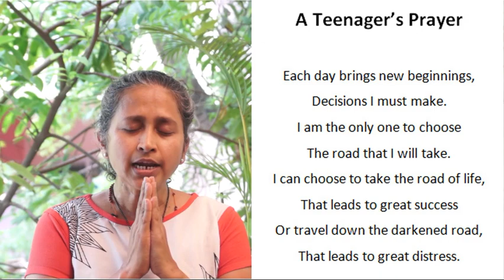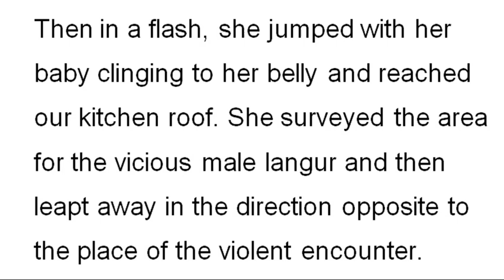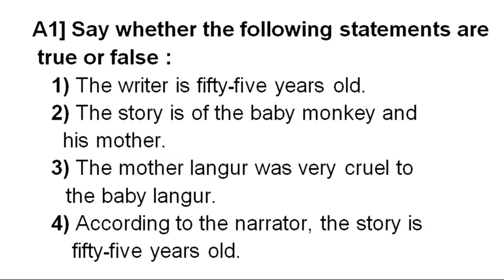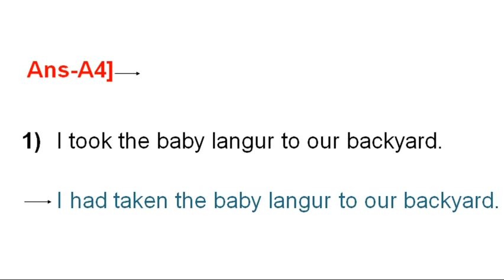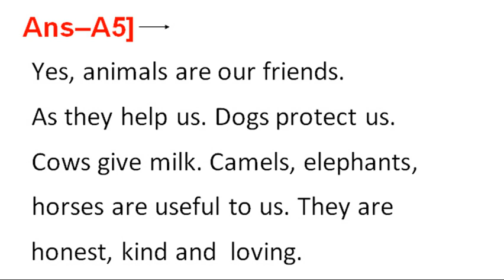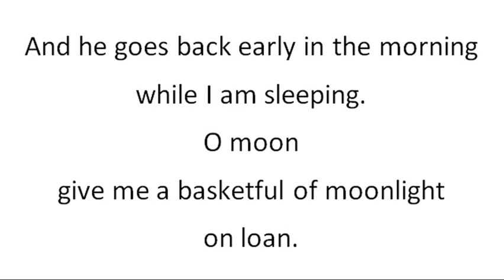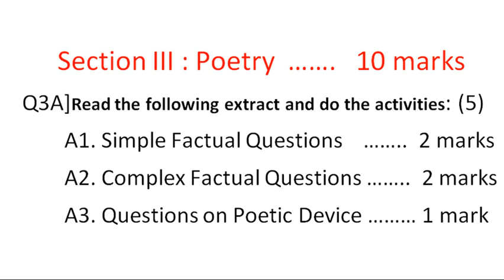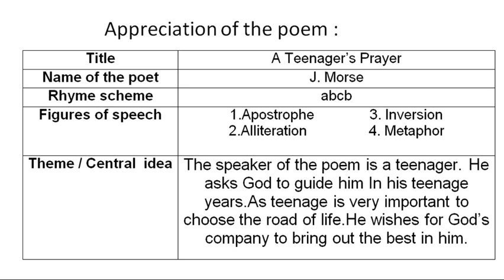English Class Episode 2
Homework Activity

Appreciation Of Poems:
A Teenager’s Prayer by J. Morse

Basketful of Moonlight by Sunil Sharma